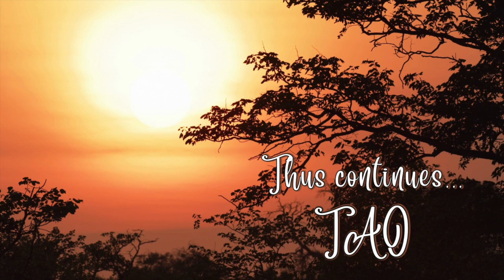Tao Overflows - Life Evolves out of Death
Transformation is possible only when you are firmly determined to work against all narrownesses, conditionings and belief system. Only then your consciousness will evolve, blossom, to reach the new heights. Verily life evolves out of death. Death is the seed of life. You have lived a life before and then died in that life. Death is the seed out of which your present life evolved.